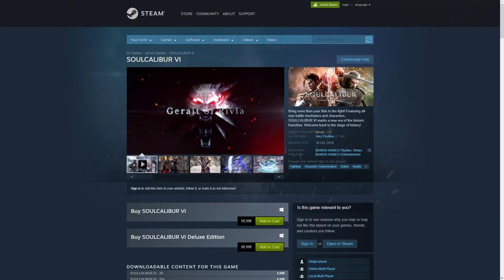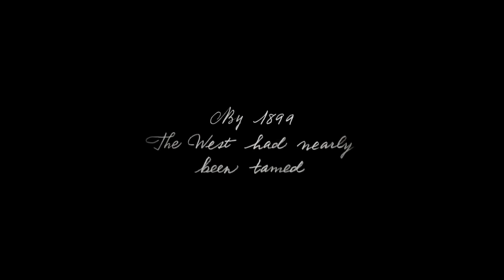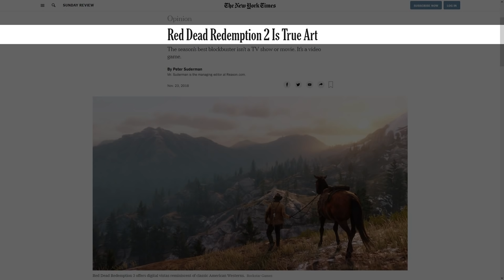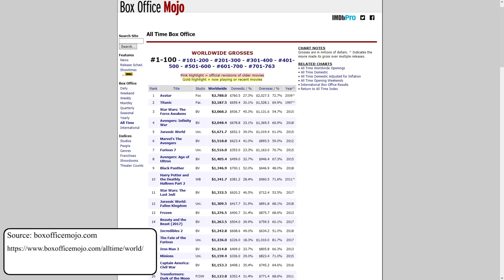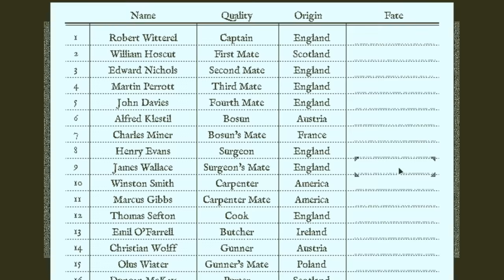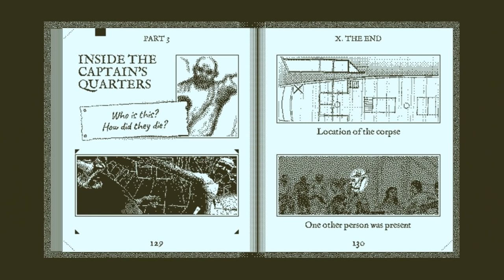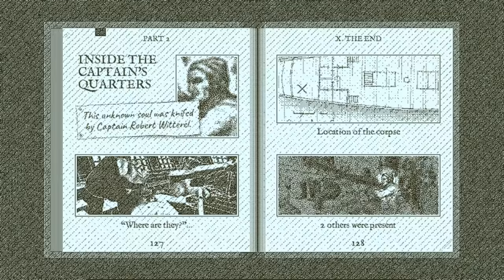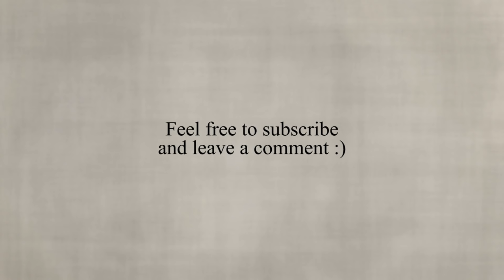Top 3 Games of 2018 - Exploring Narrative in Film and Games - Lost in Details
These are my Top 3 Games of 2018. I think my picks are not too surprising, but still unusual. E.g. God of War and Red Dead Redemption 2 are not on my list (they are also not on PC), but I still talk about them. I try to discuss my picks in detail. E.g. I talk a lot about narrative and other developments in film and how video games mimic them, but there are also differences. I also discuss how sometimes films - but also games - are not rewarded when they do something masterfully and unusual, that could bring the medium itself further. My game of the year 2018 does this, but was not even nominated for best narrative at the Game Awards 2018, but it actually develops narrative further and gamifies it, instead mimicking film.

This video was a lot of work and took forever to make. And I got lost in details, which makes it a bit flawed I guess, but I still hope you enjoy it.

Video Spoiler:

My Top PC Games 2018 are:

3. Soulcalibur 6 - not really a rational pick
2. Sea of Thieves - a game where you create your own narrative
1. Return of the Obra Dinn - a game that manages to gamify “cutscenes”

The Philosopher's Games / TPhGames

I usually make analytical gaming and Tolkien & LotR lore content. Feel free to check my channel (ThePhilosophersGames) for more: